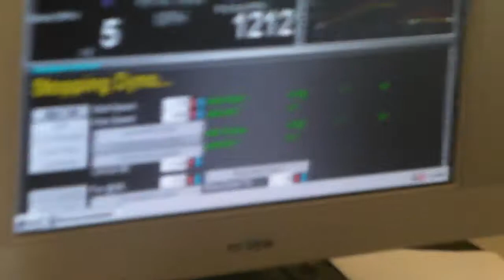Turbocharged Ford Festiva on Dyno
Turbo Ford Festiva during Dyno Day at Beachside Automotive Dyno facility in Melbourne Fl